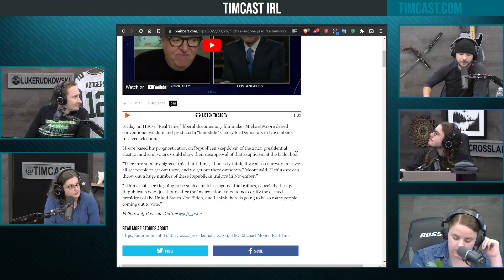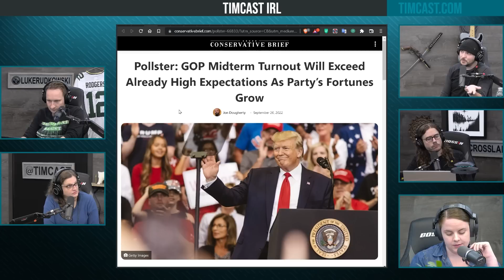Jen Psaki Says Democrats WILL LOSE Due To Biden Unless They Call MAGA Extreme